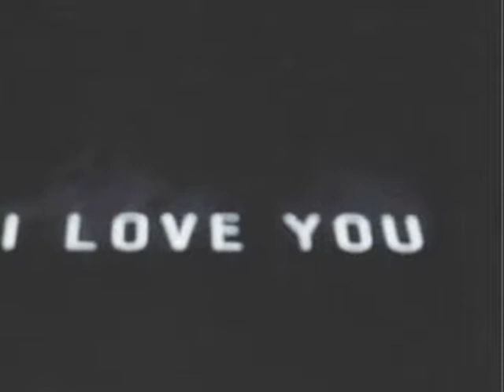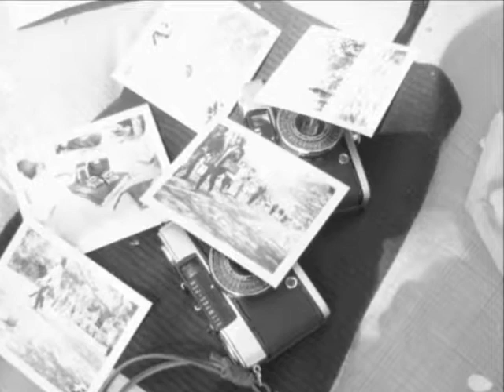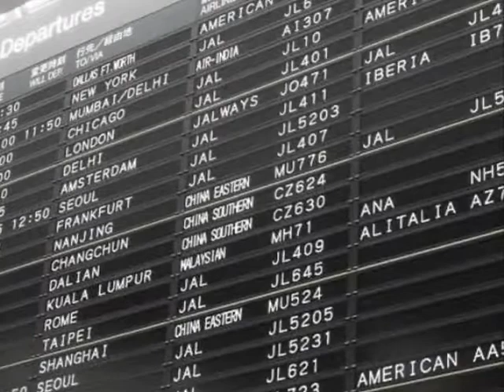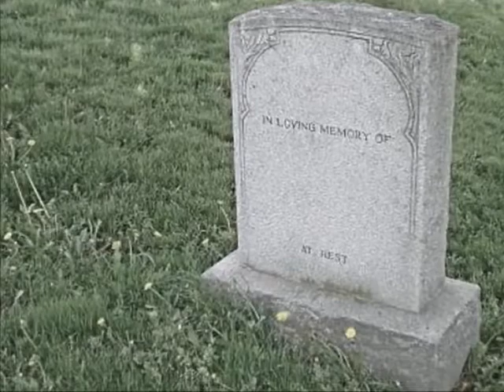冬の記憶(LIVE) 【オリジナル】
(作詞・作曲・編曲) 伊藤たけぢん

本作は昭和63年当時、新宿の雑居ビルの一室で行われたライブテイクです。 ◆サブチャンネル